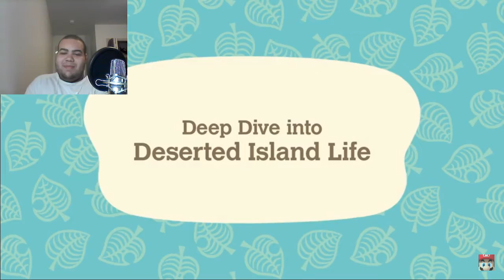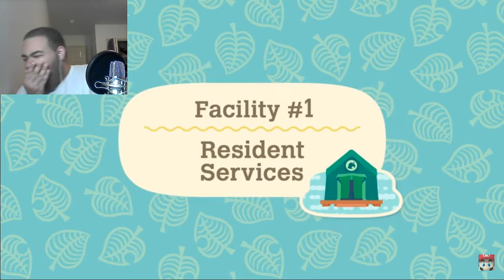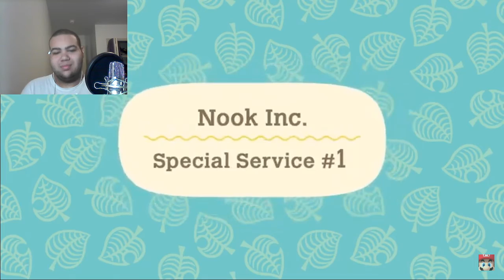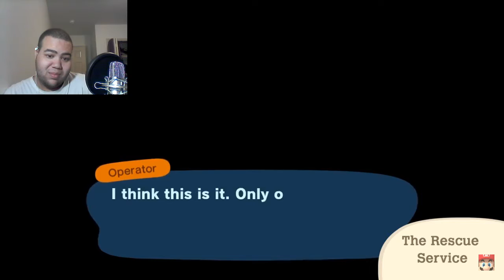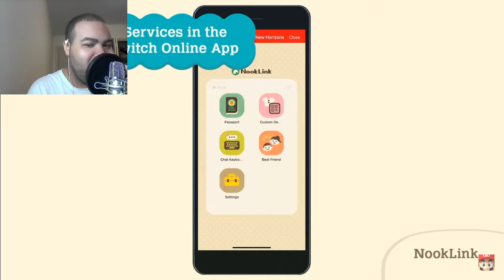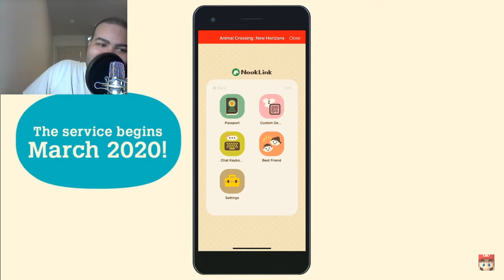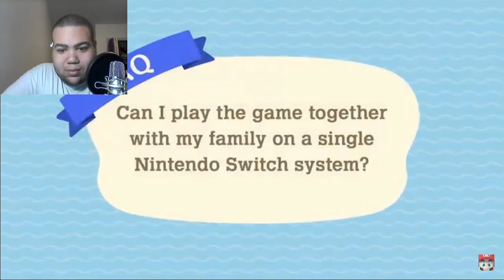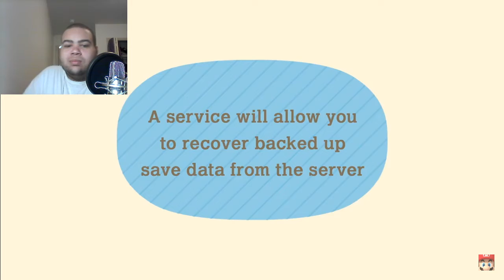Animal Crossing New Horizons Direct REACTION!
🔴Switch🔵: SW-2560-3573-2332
👾Steam👾: GravityTheGhost